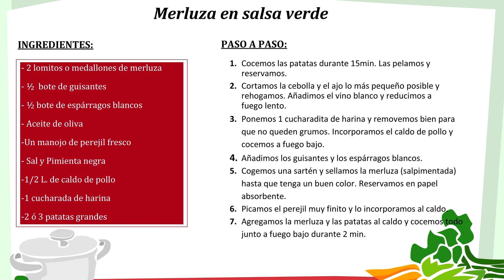Curso de cocina 'Mayor Chef' del Ayuntamiento de Leganés: Merluza en salsa verde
La Concejalía de Mayores del Ayuntamiento de Leganés ha puesto en marcha la 'Academia Mayorchef', un programa con clases de cocina para hombres mayores. Esta iniciativa nace de la necesidad de enseñar a cocinar y a planificar la economía doméstica a hombres de avanzada edad que se encuentran solos o tienen a sus parejas a cargo

Ya se han comenzado a impartir las primeras sesiones en los domicilios de estos vecinos y siempre respetando las medidas de seguridad frente a la Covid-19. Este vídeo además servirá para que otros vecinos puedan conocer desde sus casas cómo realizar sencillas, saludables y deliciosas recetas.

En este segundo vídeo, el chef Carlos Sáez enseña al alumno Santiago Navacerrada a preparar una exquisita merluza en salsa verde aunque continuará llevando más consejos y recetas a los hogares de otros mayores de nuestra ciudad.

Para más información sobre esta y otras actividades se puede contactar con la Delegación de Mayores en el teléfono fijo 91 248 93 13 o en el teléfono móvil 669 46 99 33.